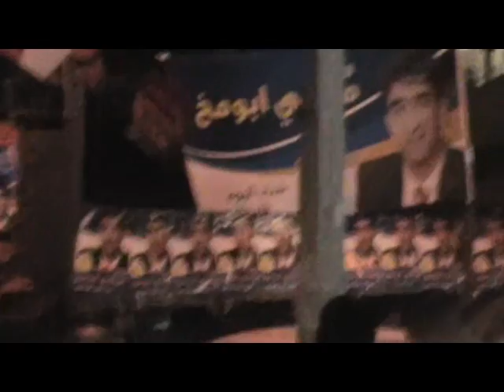اجواء الانتخابات في باقة الغربية